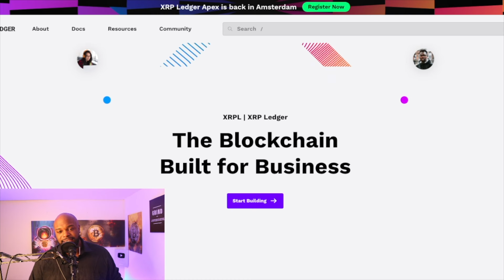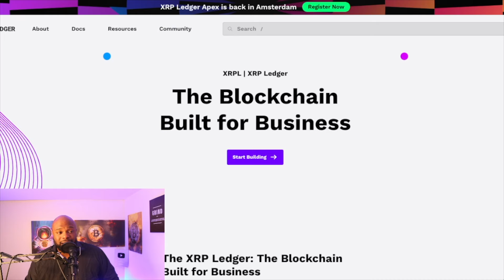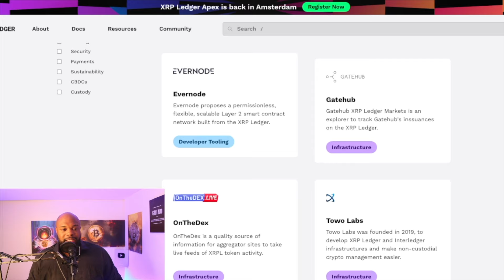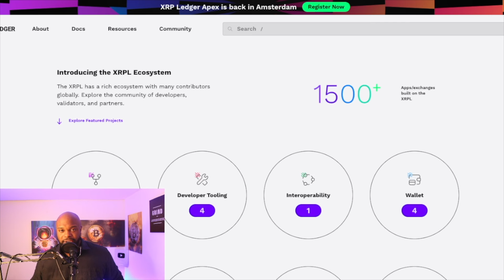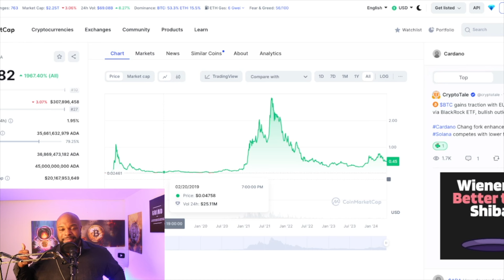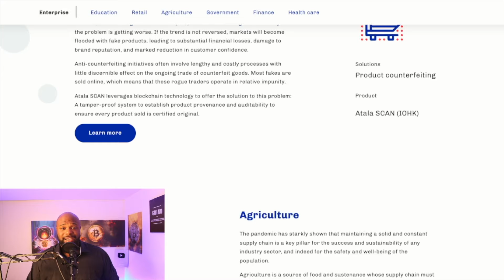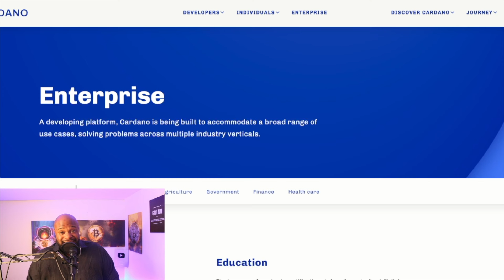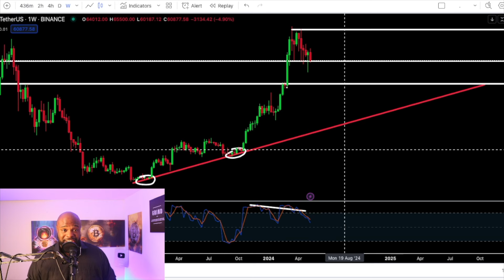CARDANO & XRP will SURPRISE MANY .....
We truly believe that these 2 projects will be one of the top performing cryptocurrencies in crypto due to the extreme amount of FUD surrounding them. We have seen sentiments like this before and have also seen crypto holders be left amazed!